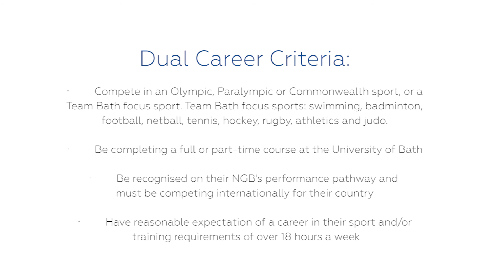Dual Career - Combine first class education with first class sport at the University of Bath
The University of Bath’s Dual Career Programme is designed to support athletes in combining high performance sport and education.

We aim to ensure appropriate support is available and designed for athletes’ individual needs both now and in the future.